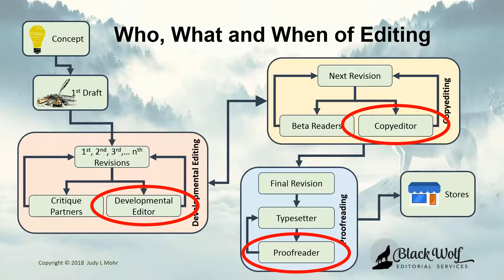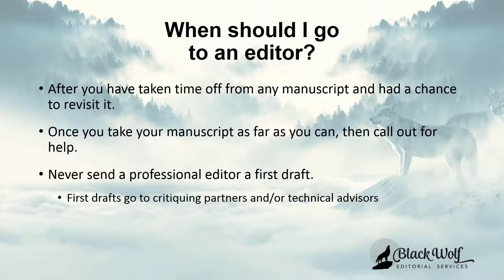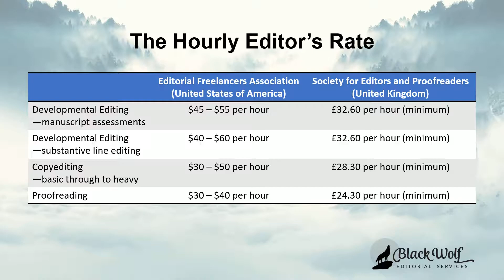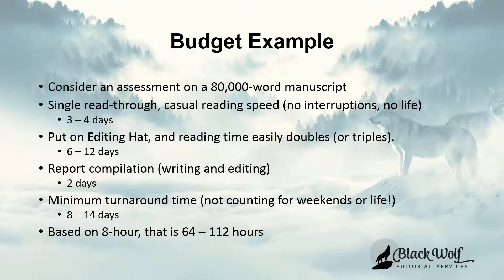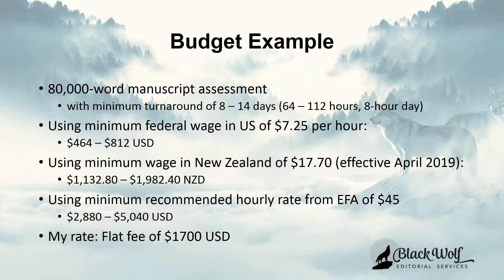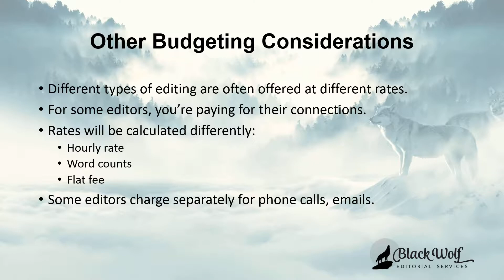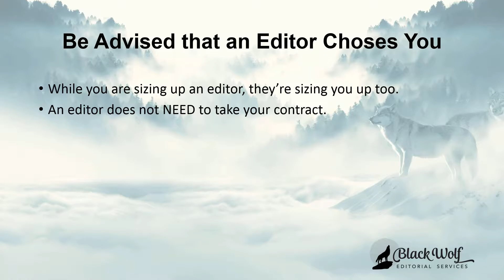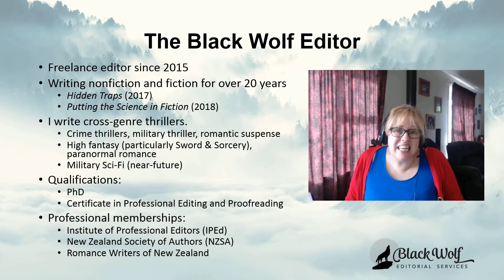"What Next?" E12: Finding an Editor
So, you're ready to embark on the next stage of your editing process. You want to find a professional editor. Here are some things that you need to consider when looking for the perfect editor for you.